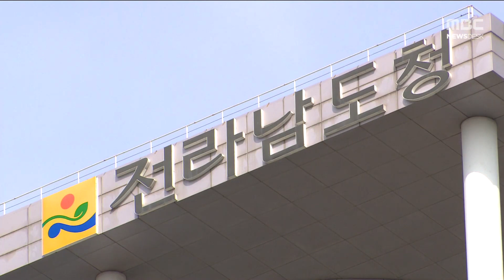사수도해역 분쟁 결국 헌재로..완도*제주 소송[목포MBC 뉴스데스크]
◀ＡＮＣ▶
 사수도 근해 공유수면 점·사용허가를 두고
제주도가 완도군을 상대로 헌법재판소에
권한쟁의 심판을 청구했습니다.

 완도군이 법적 대응에 나섰는데,
전남도 차원의 대응책 마련이 시급해 보입니다.

           ◀ＶＣＲ▶
cg/ 제주도청이 헌법재판소에
사수도 해상경계에 대한 권한쟁의를
청구한 것은 지난 6월 초.

 한 민간업체가 사수도 근해에 신청한
해상풍력 발전 계측기 3곳을
완도군이 허가한데 반발한 겁니다.

           ◀☏ＩＮＴ▶ 변현철 제주시 농수축산국장
/ (해상경계)기준선이 분명히 필요하고
기준선은 저희들이 국가기본도를 하고
있습니다. 예전에 이제 대법원 판례에도 보면
국가기본도로 해가지고 했던 사례들이 있지만 /

cg/ 천연기념물인 사수도는,
제주 추자도에서 23.3km,
완도 소안도에서 18.5km 거리에 있는 무인도./

cg/ 일제강점기 등록된 이후
1969년 추자초등학교 육성회가 소유권을 등록했고,
10년 뒤 완도군이 지번을 부여하면서
갈등이 시작됐습니다. /

 지난 2천8년 헌법재판소 결정으로
제주도 관할이 됐지만,
국가기본도에 해상 구획선이 있을뿐,
지방자치법에는 해상 관할 규정이 없습니다.

 완도군은 법률대리인을 선임해
답변서를 제출하는 등 제주도의 권한쟁의
심판 청구에 대응하고 있습니다.

     ◀☏ＩＮＴ▶ 김현란 완도군 해양수산과장
/ (해상경계는)지금 따져봐야 알 일이지,
저희 군 입장에서는 완도하고, 훨씬 가까운
위치 지점이니까. 당연히 완도(군 관할이라고)
하는 겁니다.  /

 그러나 사수도 공유수면 점사용 허가
분쟁에 대해 완도군보다는 전남도가 나서야
한다는 목소리가 높습니다.

 전남, 경남 조업구역 분쟁때와 마찬가지로
사수도 해역의 대규모 해상풍력 사업이
지역경제에 미치는 영향이 크다는 겁니다.

◀ＳＹＮ▶ 신의준 전남도의원/완도 제2선거구
/ 완도군의 해역은 바로 우리 전라남도의
해역입니다. 우리 해역을 지키기 위해서는
지금이라도 (전남도가 나서야 합니다.)/

‘사수도’해역 관할권을 위해
도차원의 대응단을 꾸린 제주도.

 반면 전남도는 완도군의 소송결과를
지켜보겠다는 소극적 태도여서
지역민들의 불안감이 커지고 있습니다.

           ◀ＥＮＤ▶